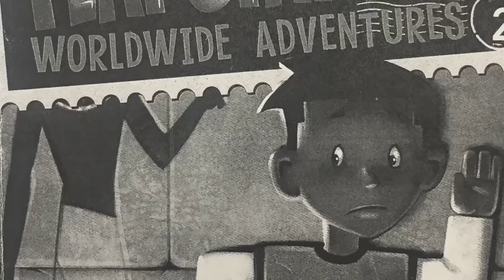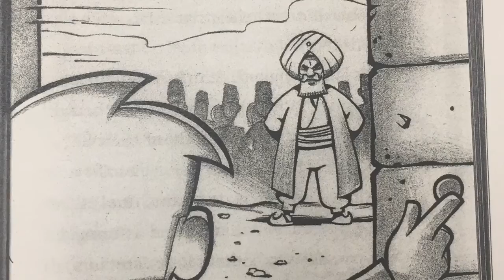The Great Egyptian Grave Robbery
Rayden Goodwin’s Acrostic Poem Video Presentation for 3rd Grade